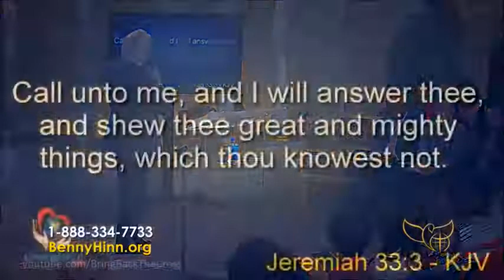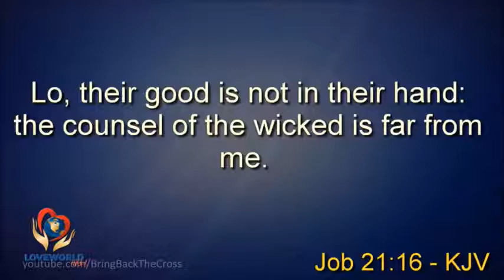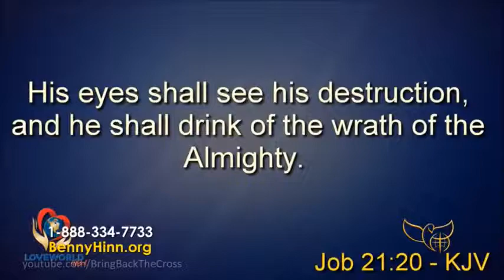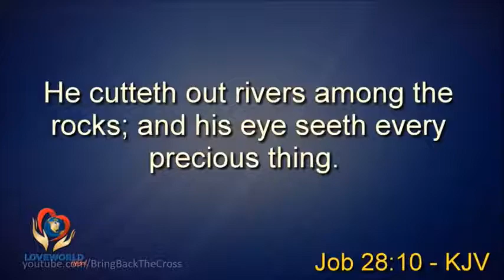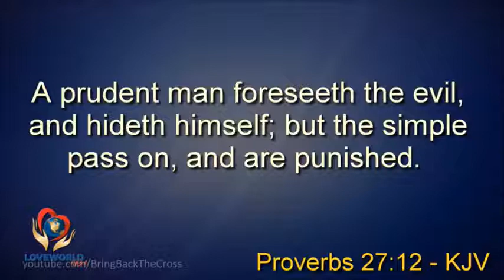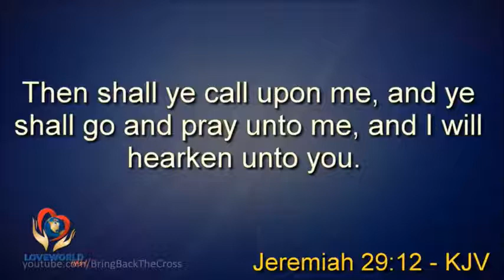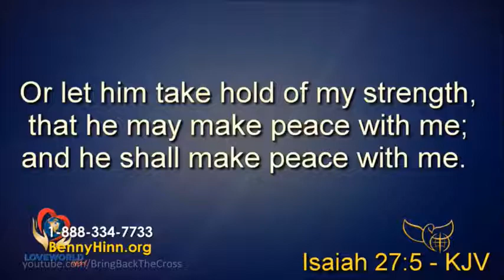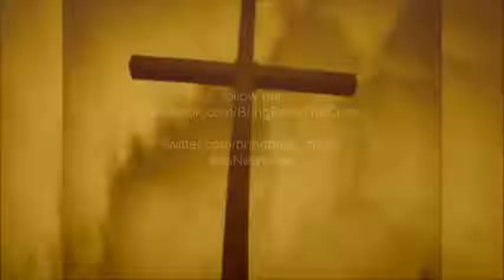Benny Hinn How To Have Power in Prayer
EXERCISING POWER IN PRAYER BENNY HINN